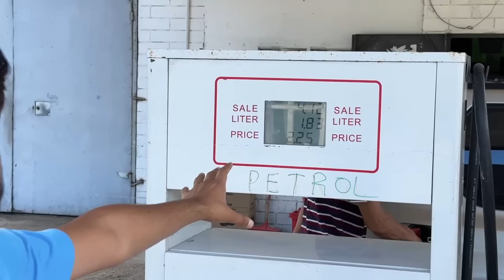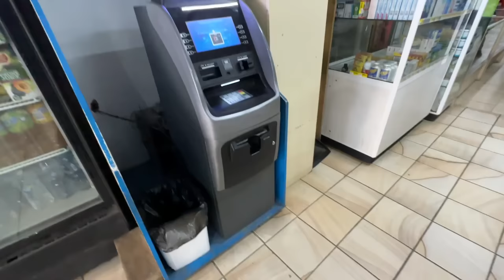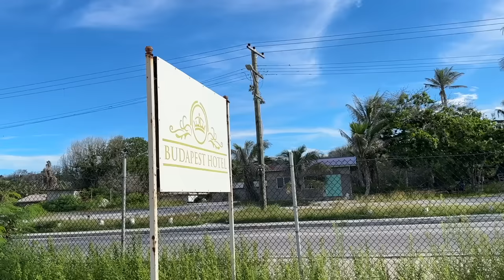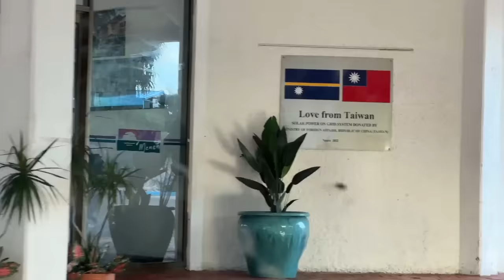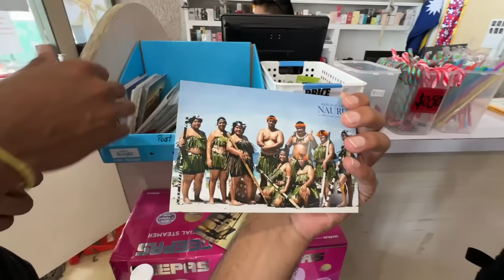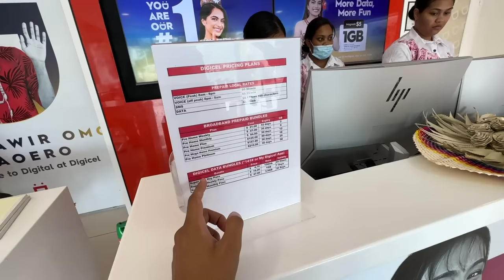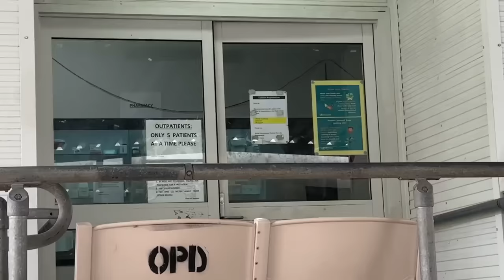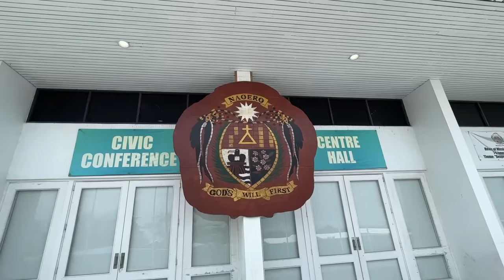NAURU - How this RICH Country become POOR ? 😧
In this Video I will show you  around the Country of Nauru.